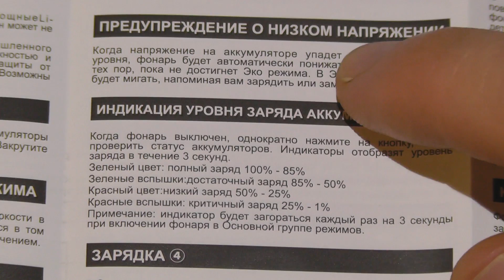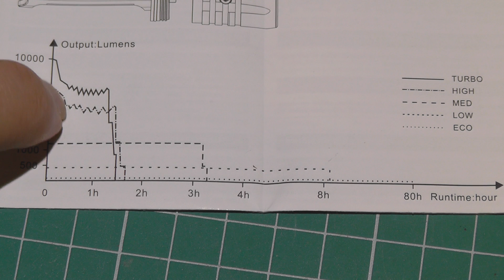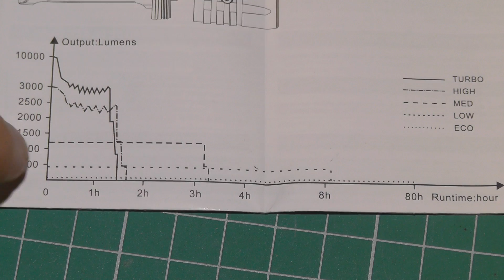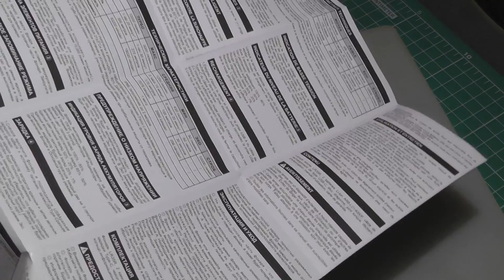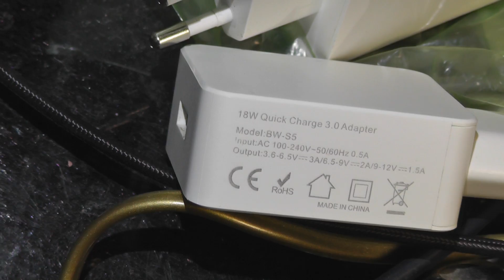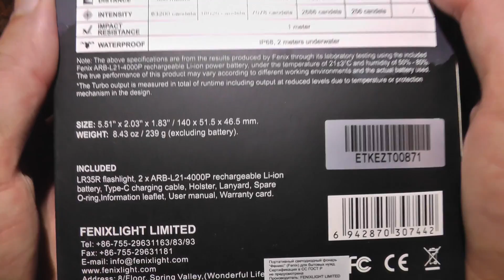Fenix LR35R - фонарь на 10000 люмен. Обзор и тесты, сравнения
Режимы 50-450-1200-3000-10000 Lm + строб. В фонарике используются 6 светодиодов LuminusSST40.
Вес фонаря с батареями 380 гр, чехол еще 40 гр. Размеры корпуса 140*50*30мм.
В комплекте два аккумулятора формата 21700 - Fenix ARB-L21-4000P литий-ионн по 4000 мАч. Сменные батареи можно заряжать прямо в фонаре посредством порта USB Type-C, с нуля за 3.5 часа (сила тока до 3А).
Есть режим блокировки по двойному клику на кнопку, после разблокировки включается всегда в самом слабом. Есть четырехступенчатый индикатор заряда в кнопке.
Влагозащита IPX8, есть чехол открытого типа в комплекте, фонарь в чехол можно устанавливать обеими сторонами. Защита от перегрева по достижении 65 градусов, отрабатывает нормально (всё показываю в видео).